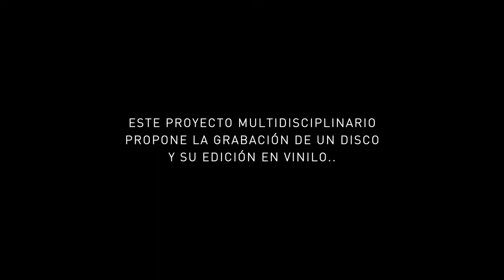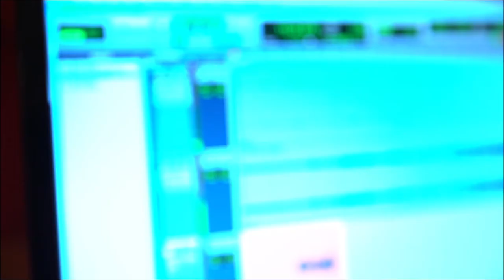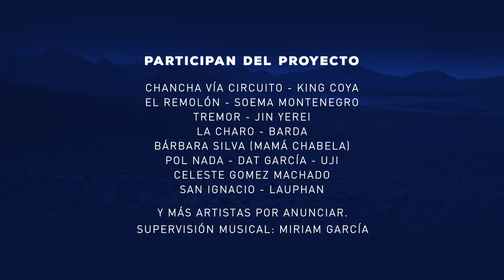[teaser] El Camino de Leda - 2017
Un grupo de artistas autoconvocados bajo los sellos de autogestión colectiva Fértil Discos (Buenos Aires) y Folcore Records (Barcelona) se encuentra rindiéndole homenaje a Leda Valladares, cantante popular y recopiladora de canciones perdidas a través de reversiones musicales de su obra. Bajo el título “El Camino de Leda”, buscan resignificar a través del cruce multidisciplinario (música, artes visuales, danza) el trabajo que ha realizado Leda a lo largo de su existencia, caminando las pampas y los valles y quebradas del Noroeste Argentino con su grabador, recopilando canciones y relevando el sonido de la tierra.

Participan artistas como Chancha Via Circuito, El Remolón, King Coya, Dat Garcia, Soema Montenegro, San Ignacio, Lauphan, Jin Yerei, Barbara Silva (Mama Chabela), Pol Nada, Celeste Gomez Machado, Charo Bogarin (Tonolec), Luis Maurette (Uji), entre otros.
El proyecto cuenta con la supervisión de Miriam Garcia, discípula y sucesora de su obra.

El diseño se encuentra a cargo de Son Bo y el colectivo de Manada investiga la traducción del lenguaje al campo de la danza.

El colectivo viene realizando una serie de presentaciones únicas mostrando algo de lo que se ha estado investigando.